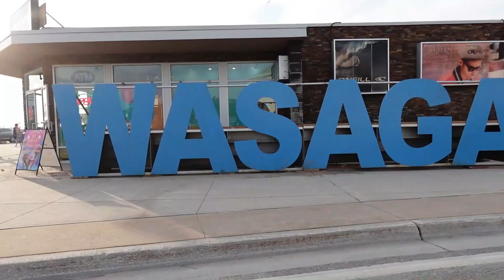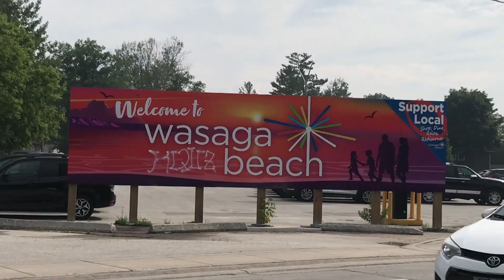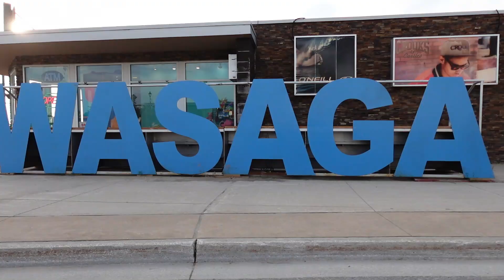কানাডার দীর্ঘতম Beach থেকে ঘুরে এলাম|Canada Day তে বন্ধুদের সাথে কাটালাম,অল্প কিছু snacksনিলাম সাথে